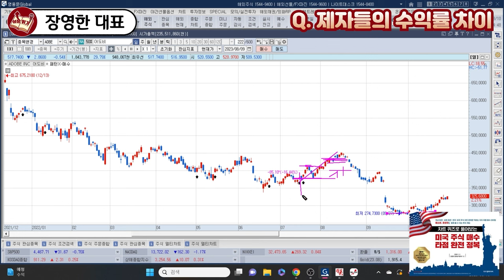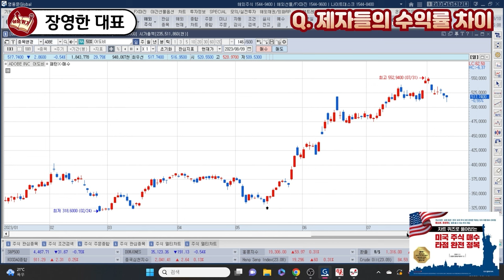주식투자에서 가장 중요하게 보아야 할 1가지 I 장영한 1부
📚 장영한의 미국주식 완전 정복 보러가기